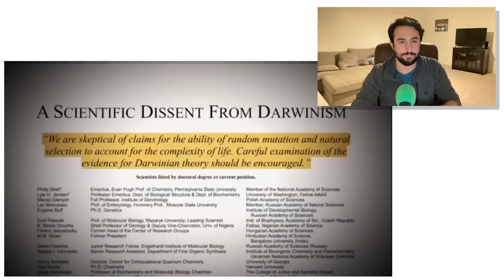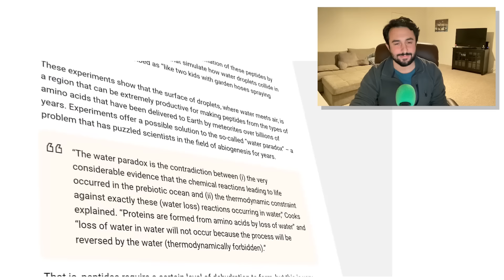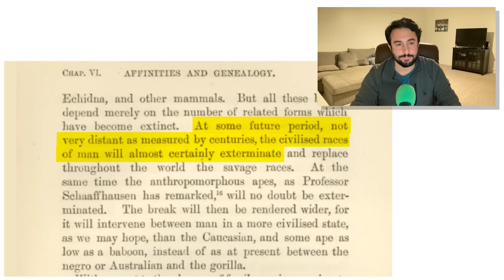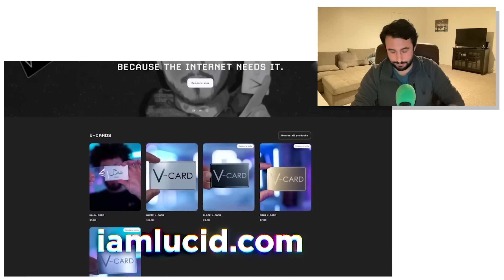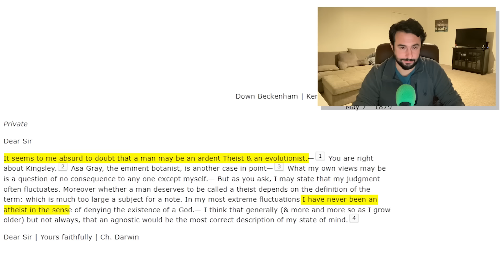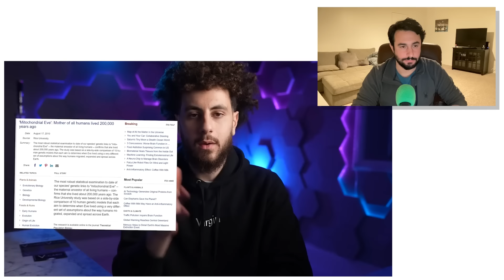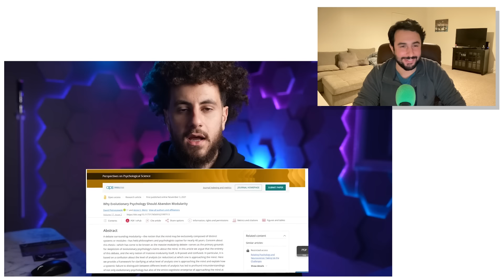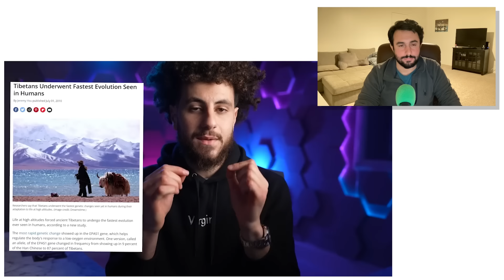Reacting to iamLucid's Garbage Anti-Evolution Video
What in the Sam Hill is this? Dave is doing a reaction video? How can this be? Well, a number of people had directed me to a really terrible anti-evolution apologetics video made by a channel named "iamLucid". Upon taking a quick glance I decided that it did not merit the effort of a full debunk, but it dawned on me to try a reaction style format, as I knew this would be way lower maintenance, yet still offer an opportunity to expose and debunk. Thus the experiment begins! If you like this video please let me know, and I will do some more in the future! It was quite easy to do.